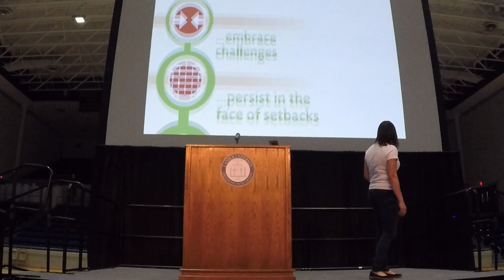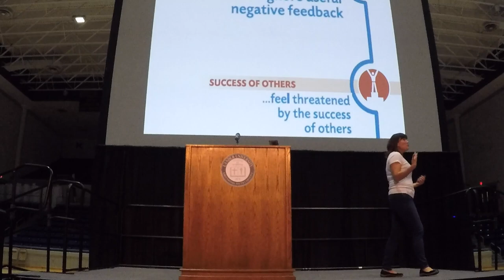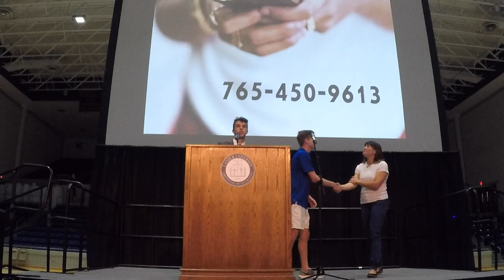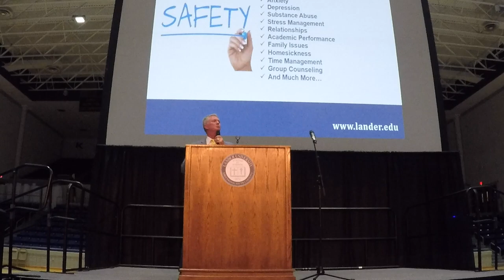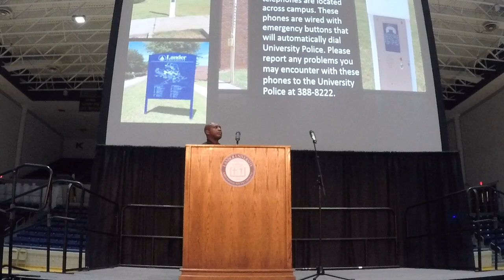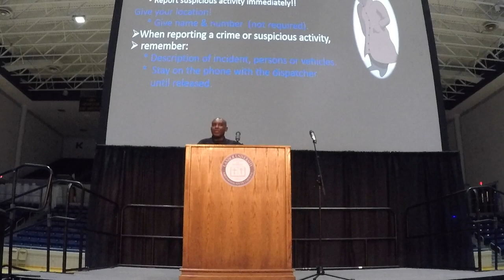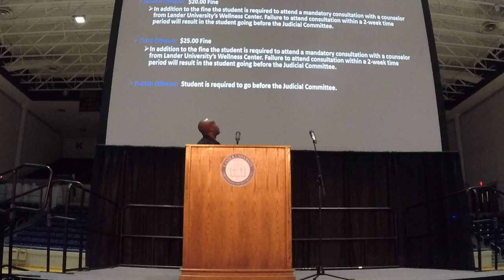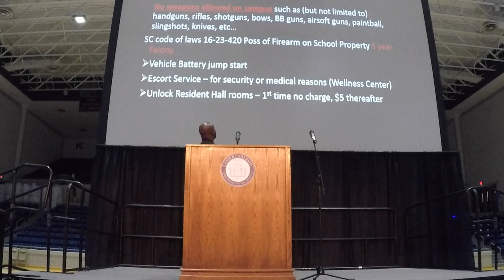LINK 101 FALL 2019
Launch into Lander Link 101, Christina Downey, Ph.D.